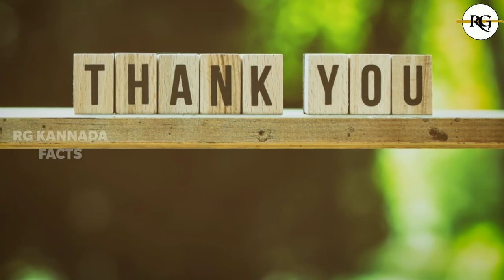Top 10 Invisible animals explained in kannada | Interesting facts about Invisible animals in kannada